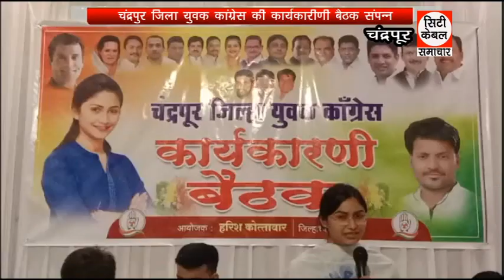चंद्रपुर जिला युवक कांग्रेस की कार्यकारीणी बैठक संपन्न City Cable Samachar 22.09.2021